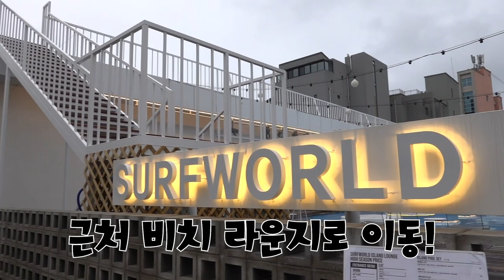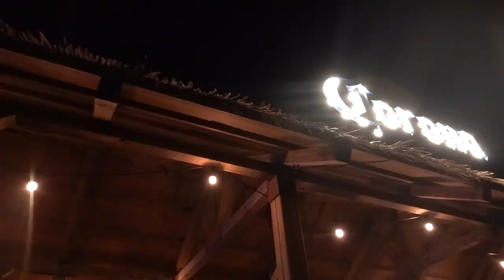갑자기 1m 초대형 밀짚모자 쓰고 나타나 친구 반응 보기 ㅋㅋㅋㅋ (ENG) Friend's reaction of BIG straw hat!!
오늘은 오랜만에 반응보기 영상이에요!
엄청 큰 초대형 밀짚모자를 구해서 쓰고 가서 아는 언니의 반응을 한 번 봤습니다. ㅎㅎㅎ

ㅡ

ㅡ

ㅡ

 You can help another subtitle about my video. :)♥

ㅡ